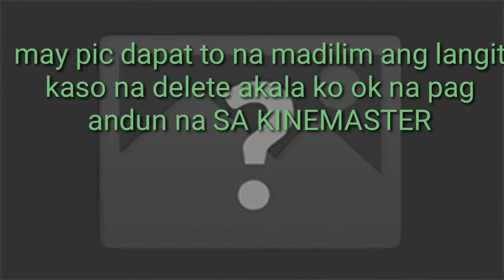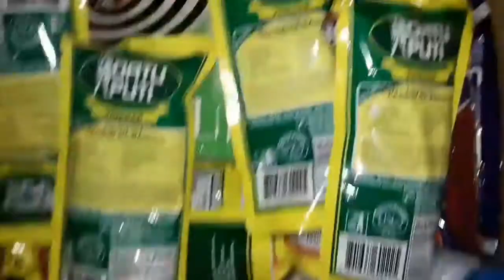tinderangvlogger sarisaristoreroutine pamili_to_UNBOXING/displaying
when sarisari store Waley the tindera go away...Quickhaulto display!!